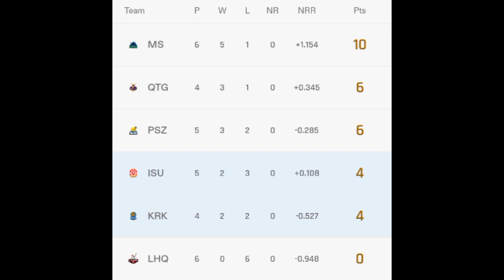PSL 2024 Match 15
Phew! A day without a Banger.

Islamabad United defeat Karachi Kings by 7 Wickets.

KK: 5/165 (20)
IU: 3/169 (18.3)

Pictures: Grassroots Cricket

Edit: 4 views, WOW! Karachi People don't even watch a 3 minute summary video!